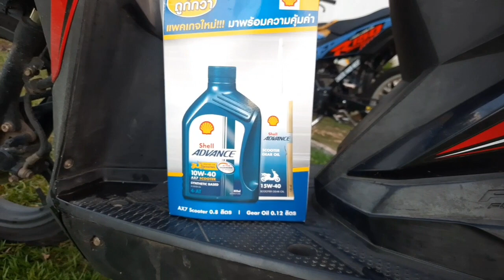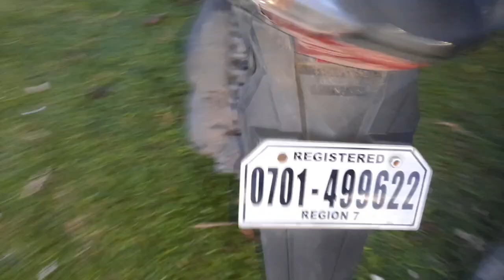Honda Beat Change Oil